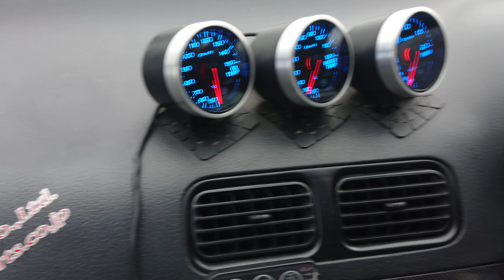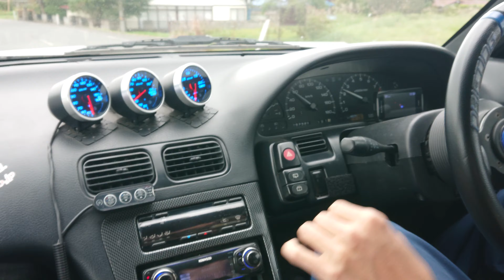RPS13 180SX 中期最終8年式 タイプR 試乗